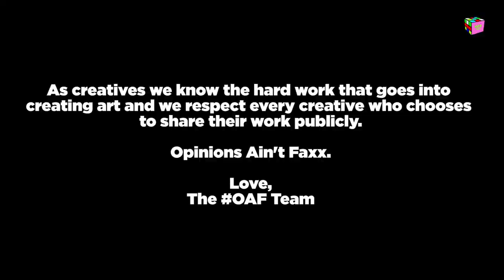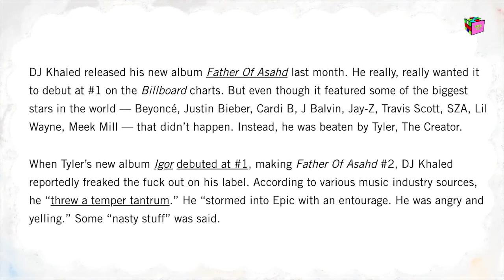Opinions Ain't Facts Podcast - Drake's brand Nocta/Is Drake overrated?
On this episode of OAF the boys discuss Drake's new brand Nocta, how overrated he is and his body of work to date.

Follow the OAF boys

Bias @biasbegins
Three @three_rg​
Nick @nickbrown_rg